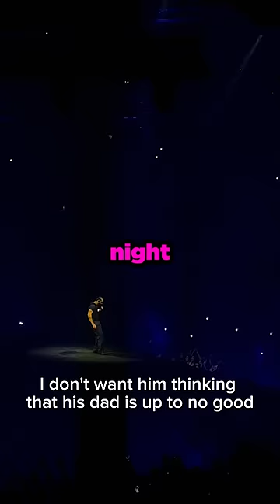Drake Brought His Son On Stage!